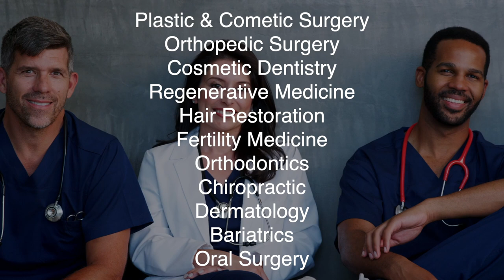#1 Bellevue Healthcare Video Marketing | Medical Video Production in Bellevue, Washington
#1 Medical Video Production and Marketing for Doctors & Dentists in Bellevue, Washington
Wanna reach more patients with your services? At Green Gorilla Video, we do VIDEO MARKETING and VIDEO PRODUCTION for Physicians & Dentists who rely on the web for new patients. Doctor Videos are a powerful marketing tool that conveys both information and emotion. They help new patients in the doctor selection process to “meet you” before they ever meet you.

We do healthcare video production and marketing for physicians and dentists of all types nationwide, including Plastic Surgeons, Orthopedic Surgeons, Cosmetic Dentists, Chiropractors, Bariatric Surgeons, Dermatologists, Orthodontists, Oral Surgeons, Vascular Surgeons, Regenerative Medicine Physicians, and more!

Social Media campaigns demand high-quality video these days. Everybody who wants to grab attention on Facebook, Instagram, TikTok, and Twitter uses short, little videos to reach their audience. Whether you want to connect with somebody having tooth pain or someone wanting to overhaul their crappy smile, a quick video can make an impression fast. They’ll call you to help solve their problem.

Getting your healthcare marketing videos produced is easy and painless.